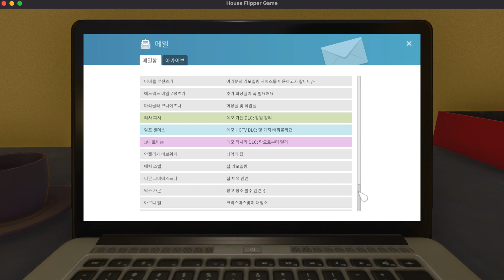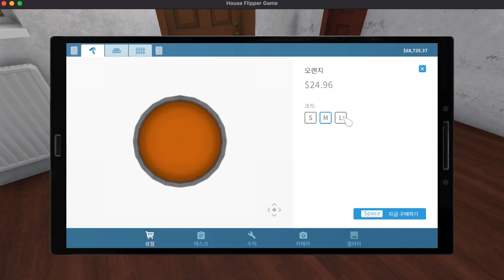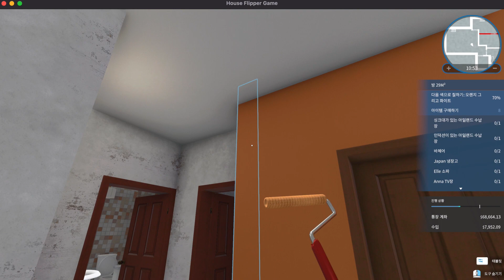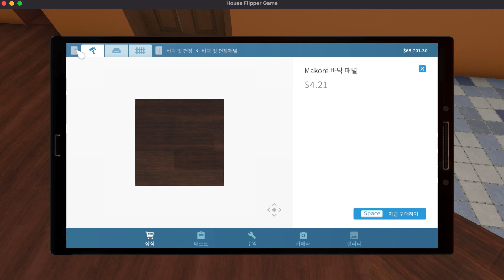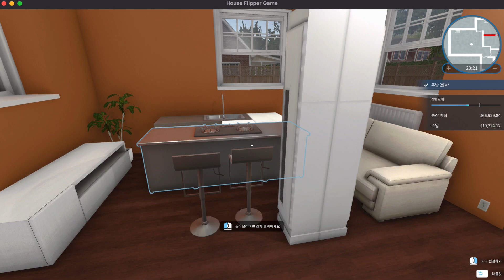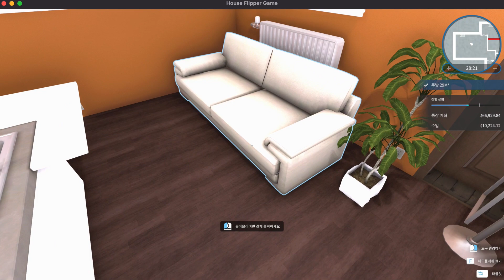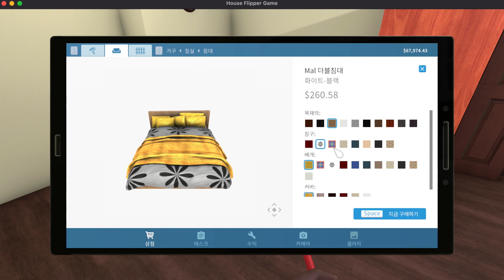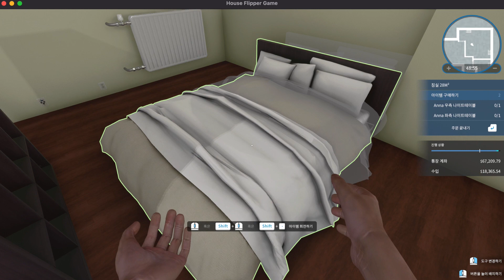[하우스 플리퍼] 남의 집으로 색칠공부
영상에 기본 배속 걸려있음
최악의 집이라고 해놓고 생각보다 준수한 집이었다...
다 버리고 새로 산 가구로 배치놀이 함